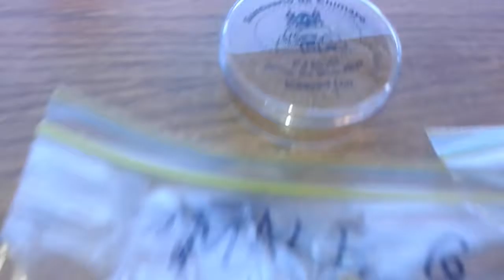My New Mexico chile haul